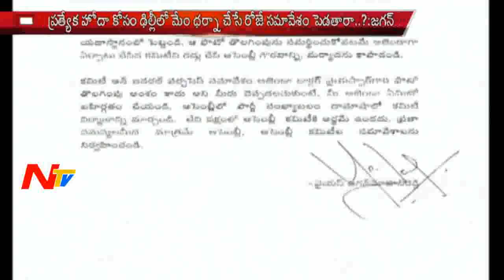YS Jagan Slams AP CM Chandrababu And Speaker Kodela | Committee On General Purposes | NTV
YSRCP chief YS Jagan Mohan Reddy strongly criticized the sudden decision of AP Chief Minister and assembly speaker K Shivaprasad to hold the meeting of the committee on general purposes. In a letter to the speaker, YS Jagan said this was a devious plan to divert the attention of the house from real issues.